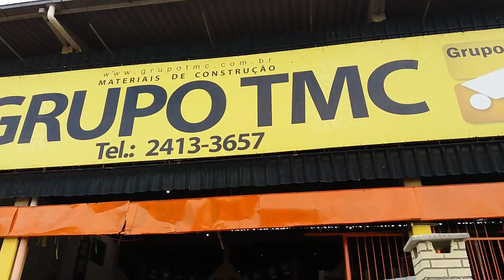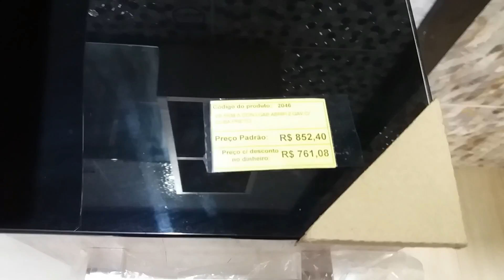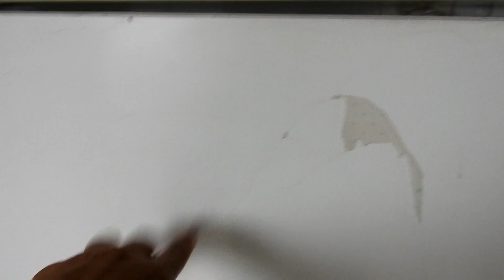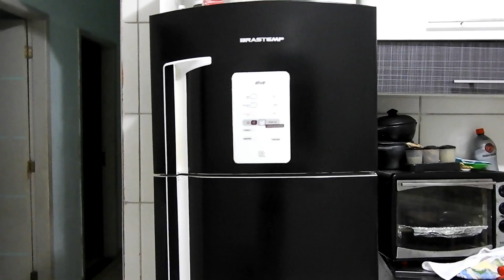VLOG VAMOS NOS SEPARAR , GELADEIRA NOVA , MINHA REALIDADE